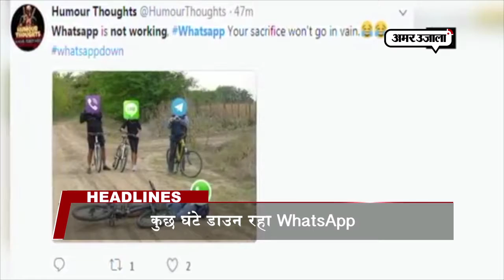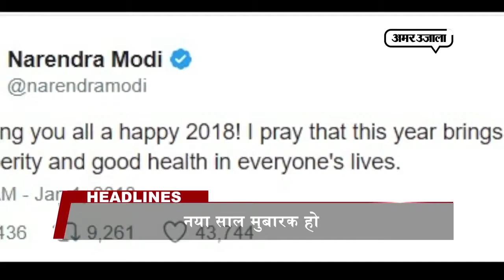घने कोहरे से साल के पहले दिन का स्वागत समेत दोपहर की 10 बड़ी खबरें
ये हैं इस वक्त की 10 बड़ी खबरें।
बुलेटिन्स को अपने मोबाइल पर देखने के लिए इस लिंक को अपने मोबाइल या कंप्यूटर ब्राउजर पर टाइप करें –